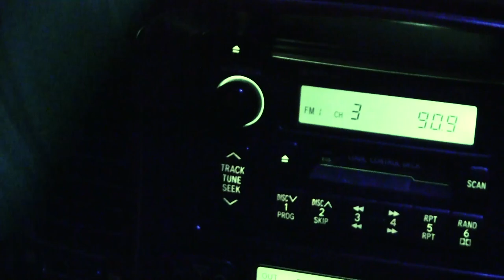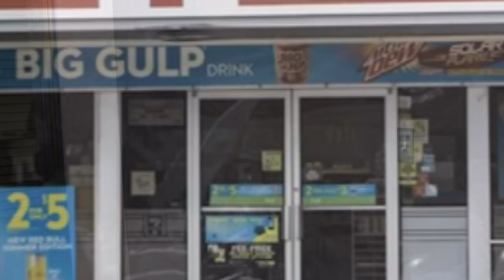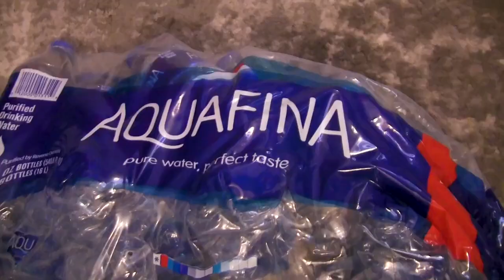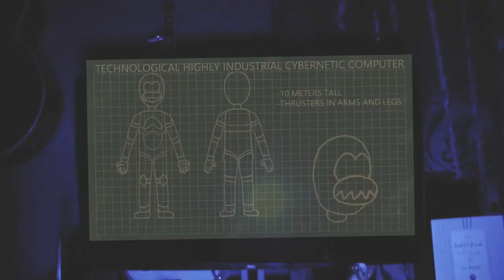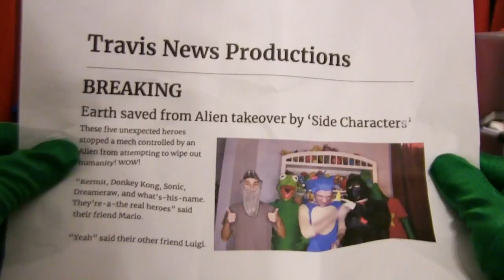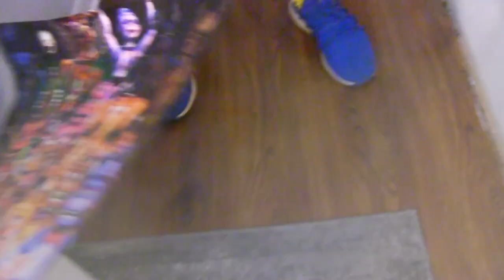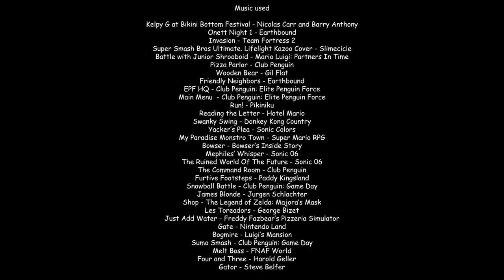Super Warino Bros: The Live-Action Movie: ALIENATED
Mario and Luigi become secret agents and set out to stop an alien invasion.